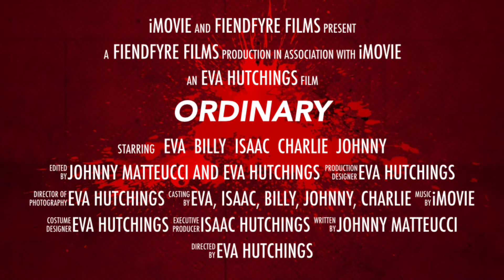Trailer to Ordinary